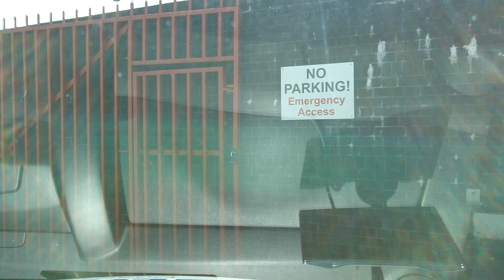Chingford E4 to M25 jct. 27 110419